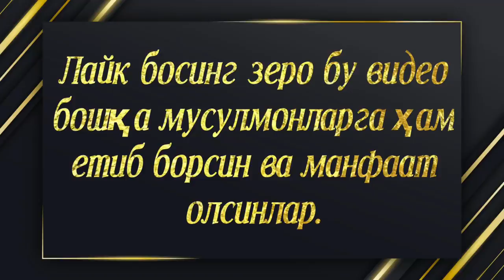Salohiddin / Салоҳиддин | Ўзбек тилида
Ислом Умматининг 100 буюк шахси